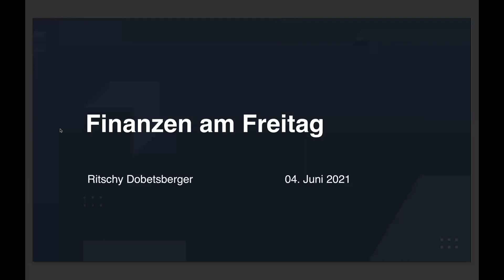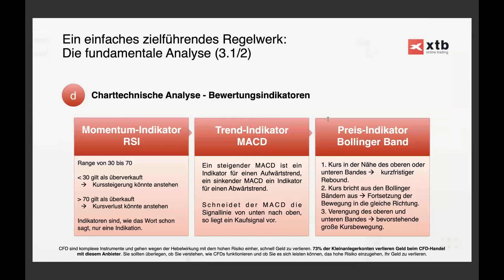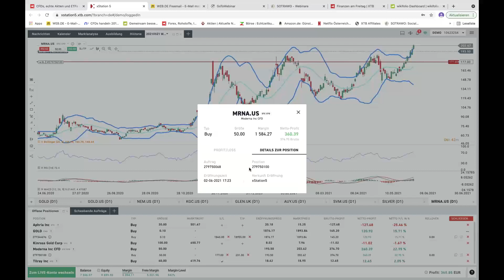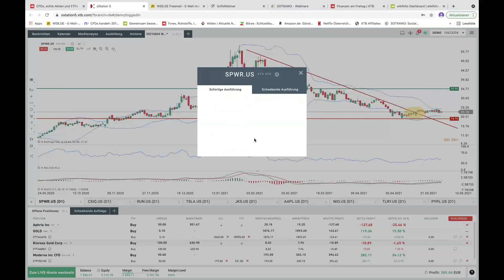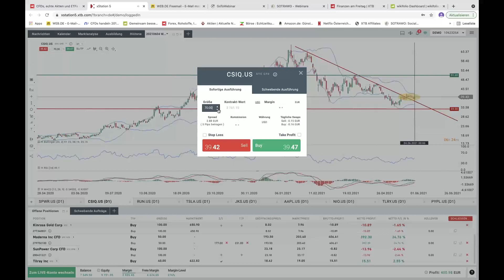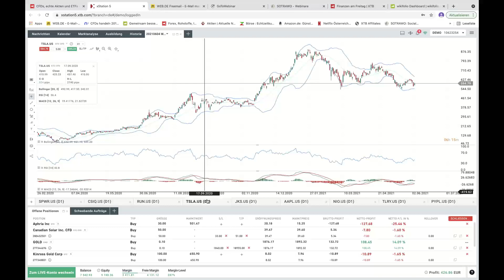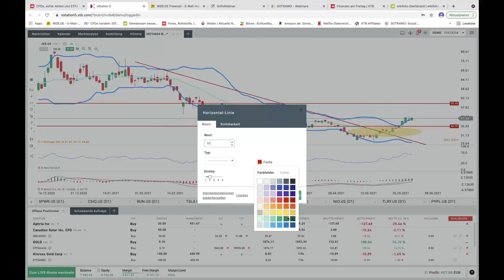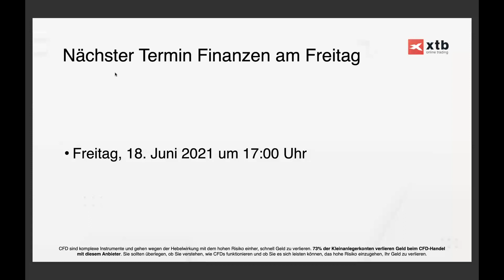Finanzen am Freitag | 04.06.2021 | XTB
Im 14-tägigen Rhythmus analysiert Ritschy mit seinem Ampelsystem live interessante Kandidaten der Finanzmärkte, z.B. Aktien, Devisen und/oder Rohstoffe. Kostenlose Anmeldung